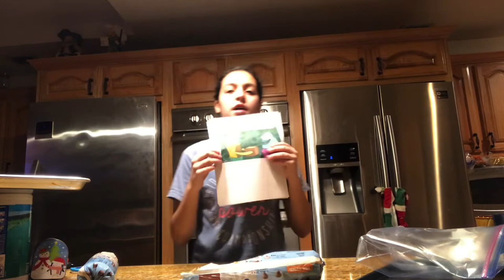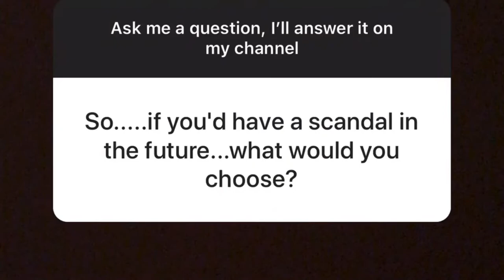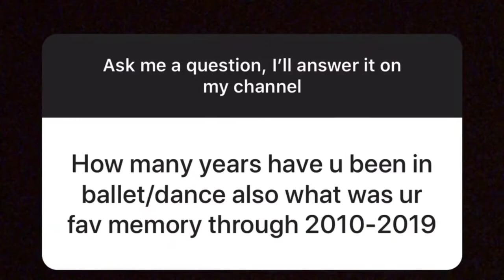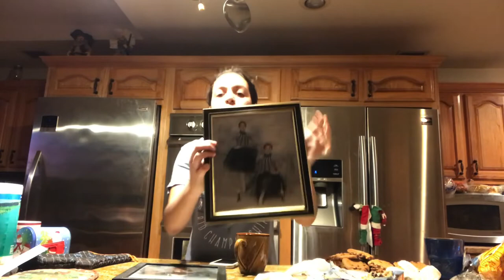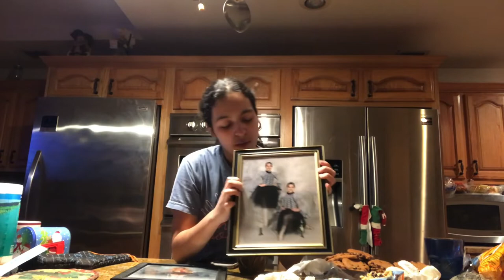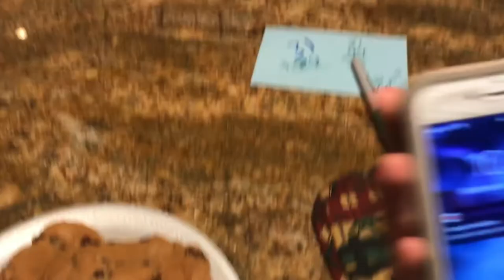Baking 100 Cookies For 100 Subscribers and Q&A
I baked 100 cookies and boy it was exhausting.